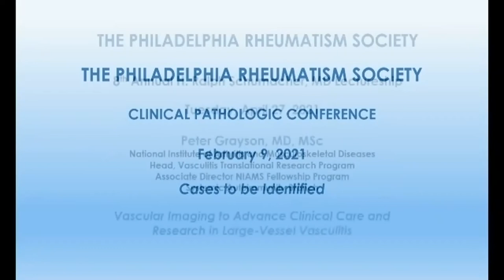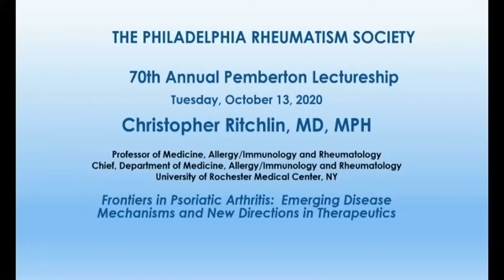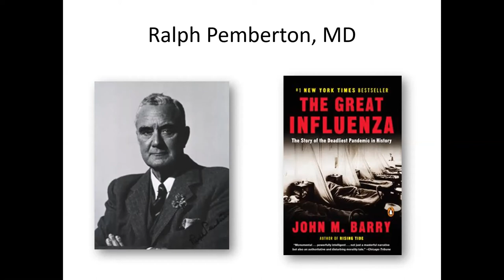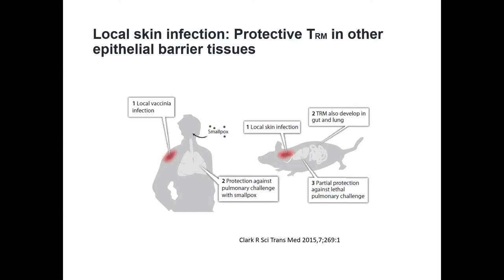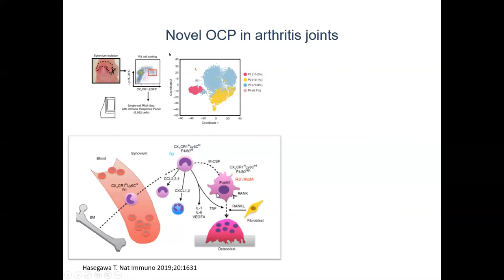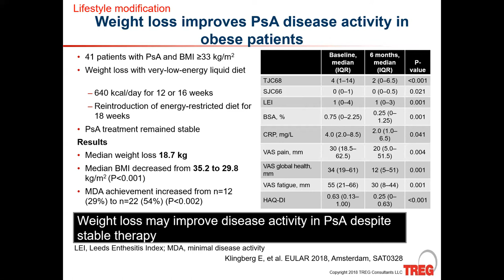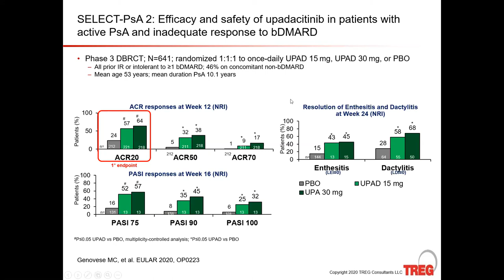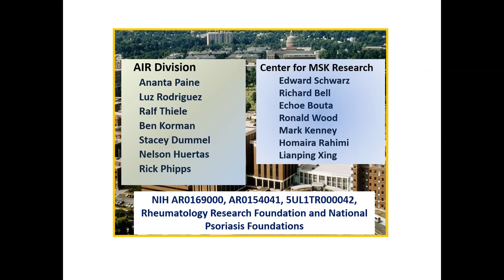70th Annual Pemberton Lecture - Philadelphia Rheumatism Society